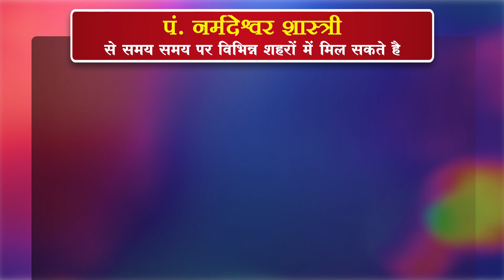27 November 2022 |Aaj Ka Rashifal | जन्म का समय है बेहद महत्वपूर्ण, कुंडली में ग्रह कमजोर पर जन्म...